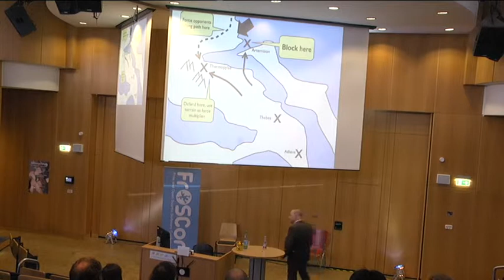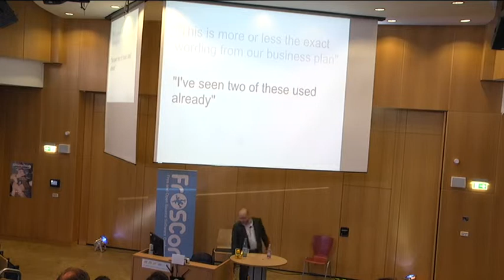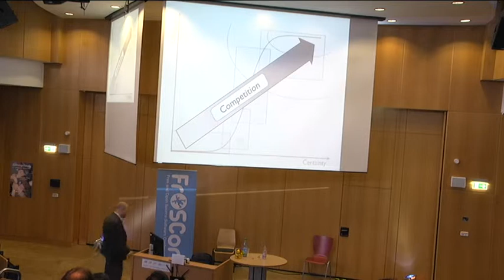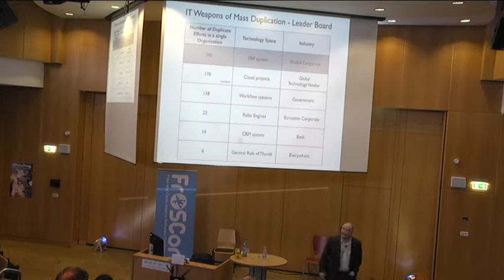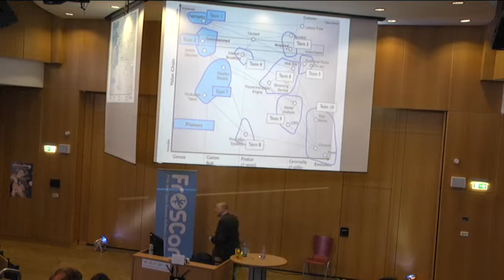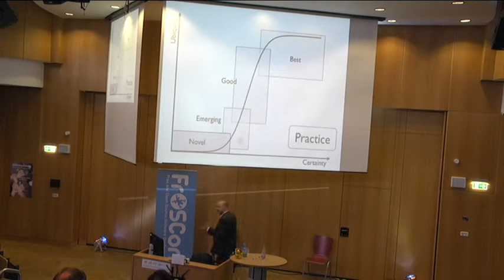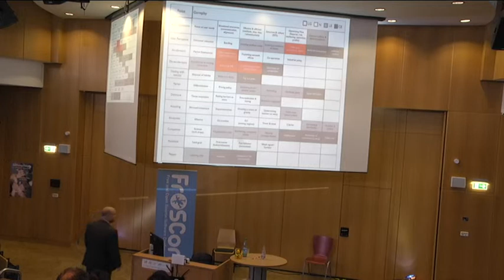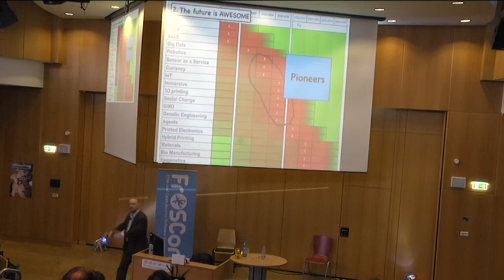Simon Wardley: Situation Normal, Everything Must Change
In today’s computing world, it can often feel like we are drowning in wave after wave of new trends. This sea of change is simply a consequence of evolution within our industry. In this talk we will examine the evolution of technology, the management challenges this brings, why organisations suffer from poor situational awareness and how it’s always a case of “situation normal, everything must change

Simon Wardley